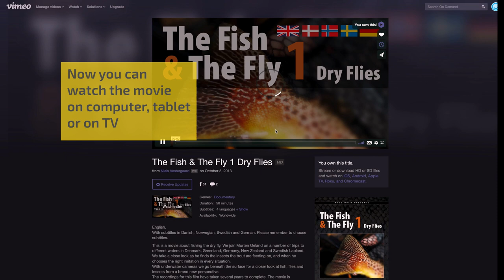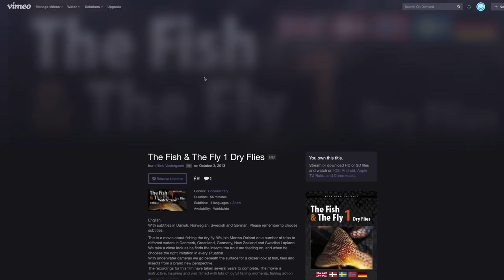How to. Video on Demand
how to rent or buy a movie on Wide Open Outdoor Film